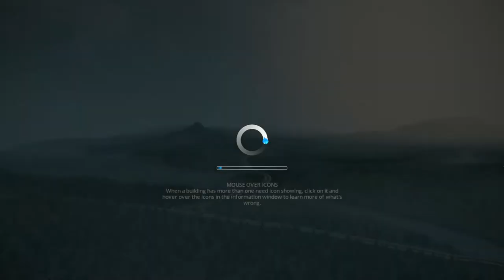Cities Skylines Gameplay PC HD 1080p